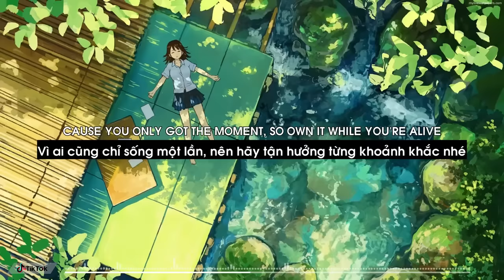Breathe - Mackenzie Ziegler (Lyrics + Vietsub) ♫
Snap:  kenz-zieg
Musical.ly: @mackenzieziegler

- Eye(n) ▶ mắt
- Prize(n) ▶ phần thưởng
- Sometimes(adv) ▶ đôi khi, thỉnh thoảng
- Fall(v) ▶ ngã, rơi
- Way(n) ▶ đường đi, lối đi, cách
- Lost(adj) ▶ lạc
- confused(adj) ▶ bối rối, trối trí
- breathe(v) ▶ thở
- Until(conj) ▶ cho đến khi
- Feel(v) ▶ cảm thấy
- Heartbeat(n) ▶ nhịp tim
- Around(adv) ▶ xung quanh
- Remember(v) ▶ nhớ
- Own(v) ▶ có, nhìn nhận, thú nhận
- Alive(adj) ▶ còn sống
- Align(v) ▶ sắp hàng, căn chỉnh
- Sunlight(v) ▶ ánh sáng mặt trời
- Heart(n) ▶ trái tim
- Moment(n) ▶ khoảnh khắc
- Forget(v) ▶ quên
- Throw your hands up ▶ giơ tay lên
- Mad at something/someone ▶ giận hờn…
- Take a + (v) ▶ hãy…
Lyrics:
Eyes on the prize, I know sometimes you might fall on your way
Throw your hands up, ya get down when things don't fall into place
Mad at the world, yeah I've been there before
Lost and confused and thinking that you can't take anymore

No, no, no, don't worry 'bout nothing, oh, it's all gonna be good
Oh whoa whoa whoa you're really something, now didn't cha know that you could?
Don't worry 'bout nothing, worry 'bout nothing, nothing, now it's all gonna be good

So breathe, like you know you should
Yeah, breathe 'til you've understood
Until you're feeling like yourself again
Feel the sunlight on your skin
Keep your heartbeat beatin'
Go on, go on, breathe in

In, out
In, out out out
In, out

Take a look around ya here right now you remember this time
Cause you only got the moment, so own it while you're alive
Taking it all in one blink at a time
Just let it be and you will see everything will align

Put some air in your heart and baby just live
Let the moment take you and make you forget
Just breathe it in, yeah, breathe again
Just go on, go on, breathe in

Breathe in, breathe in, breathe in